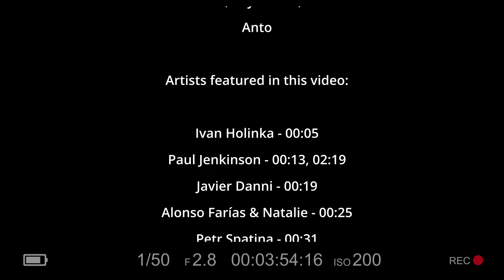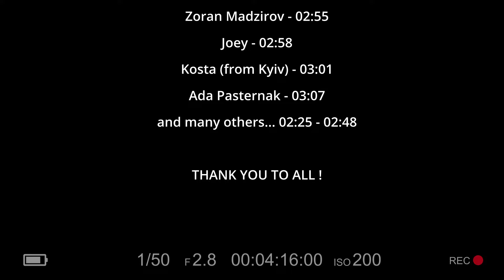anto/kentish/singh - Buskin' Downtown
Available on the best Digital Stores

Music and lyrics: anto
lead vocal and backing vocals: m. kentish
lead vocal (rap part): p. singh
guitars: m. adelfio
bass: a. alaimo
drums, keyboards, etc: anto